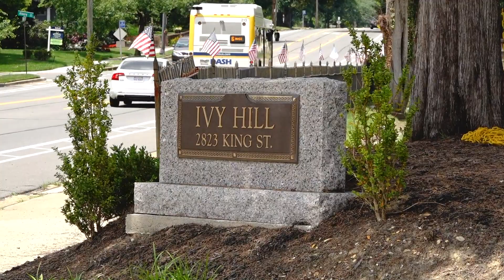Ivy Hill - The History Below Us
A look into the rich history of one of the oldest cemeteries in Virginia.
Produced by Aidan Dullaghan-Ripps